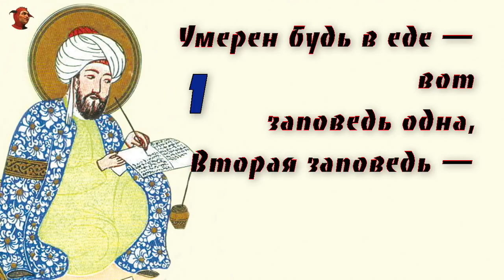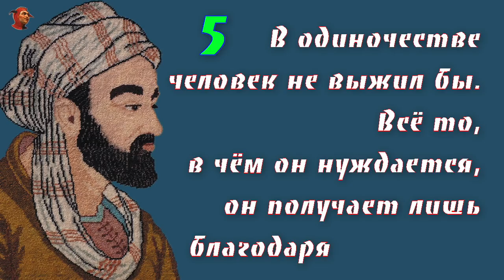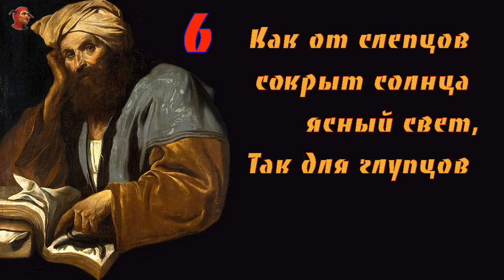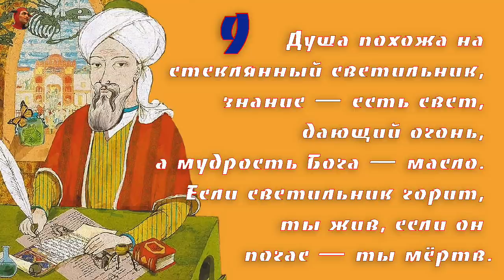ИБН СИНА — АВИЦЕННА — МУДРЫЕ АФОРИЗМЫ ВЕЛИКОГО ВРАЧА — ТОП 10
Однажды великий врач и философ Ибн Сина , которого в Европе принято называть Авиценна ,  сказал: Нет безнадежных больных.
Есть только…
А что именно имел ввиду Ибн Сина Вы узнаете в видео ИБН СИНА — АВИЦЕННА — МУДРЫЕ АФОРИЗМЫ ВЕЛИКОГО ВРАЧА — ТОП 10 .
Абу Али Хусейн ибн Абдуллах ибн аль-Хасан ибн Али ибн Сина, известный так же как Авиценна — средневековый персидский учёный, философ и врач. Был придворным врачом саманидских эмиров и дайлемитских султанов, некоторое время был визирем в Хамадане. Всего написал более 450 трудов в 29 областях науки, из которых до нас дошли только 274. Самый известный и влиятельный философ-учёный средневекового исламского мира.
Написанный на арабском энциклопедический труд «Книга исцеления» посвящён логике, физике, биологии, психологии, геометрии, арифметике, музыке, астрономии, а также метафизике.
Основные медицинские произведения Ибн Сины:
Канон врачебной науки
Лекарственные средства
Удаление вреда от разных манипуляций посредством исправлений и предупреждений ошибок
О пользе и вреде вина
Поэма о медицине
Трактат о пульсе
Мероприятия для путешественников
Трактат о сексуальной силе
Трактат о уксусомёде
Трактат о цикории
Кровеносные сосуды для кровопускания
Рисола-йи жудия» (описывается лечение заболеваний уха, желудка, зубов. Кроме этого, в нём описаны проблемы гигиены)
Ибн Сина писал в своём труде о роли и месте физических упражнений в оздоровительной и лечебной практике. Дал определение физическим упражнениям — произвольные движения, приводящие к непрерывному, глубокому дыханию.
Он утверждал, что если человек умеренно и своевременно занимается физическими упражнениями и соблюдает режим, то он не нуждается ни в лечении, ни в лекарствах. Прекратив эти занятия, он чахнет. Физические упражнения укрепляют мышцы, связки, нервы. Он советовал при занятиях учитывать возраст и здоровье. Высказывался о массаже, закаливании холодной и горячей водой.
Многие серьёзные научные работы Ибн Сина писал в виде поэм, используя четверостишия. В такой форме написаны «Трактат о любви», «Трактат о птицах» и некоторые другие произведения. Есть среди его творчества и лирические стихотворные произведения — четверостишия и рубаи.
В области химии Ибн Сина открыл процесс перегонки эфирных масел. Умел добывать соляную, серную и азотную кислоты, гидроксиды калия и натрия.
Так же известны труды Ибн Сины в астрономии, механике, философии, психологии и теории музыки.